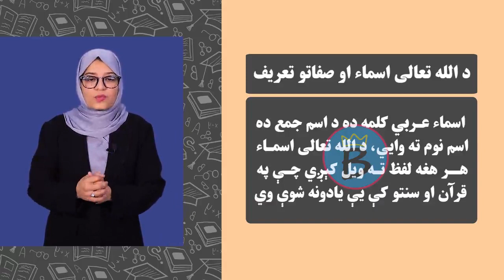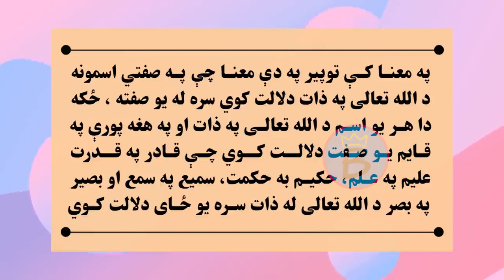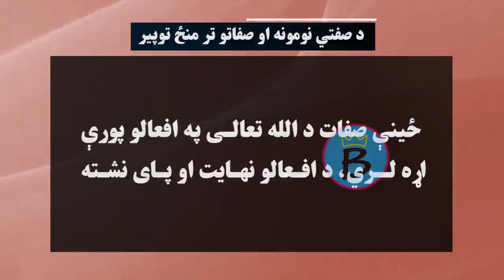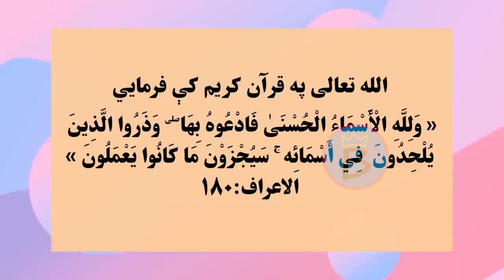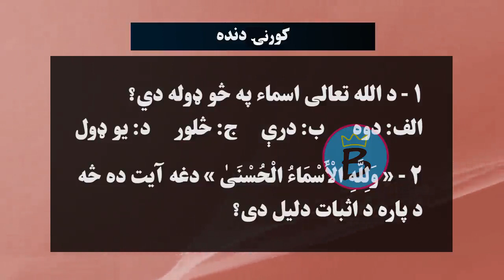اسلامي ښوونه ټولګی ۱۰ | لوست ۵ برخه ۱ | د الله تعالی اسماء او صفات